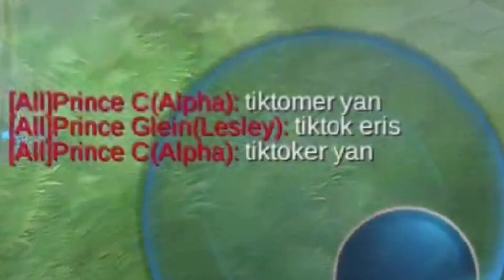When My Opponents Recognized Me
Minsitthar gameplay
Top 1 Minsitthar
Top Global Minsitthar
Mobile Legends
Jagler Minsitthar
Minsitthar best build
Minsitthar new build
Minsitthar

In game heroes:

Minsitthar
Hylos
Gusion
Nana
Claude

Vale
Roger
Alpha
Lesley
Atlas